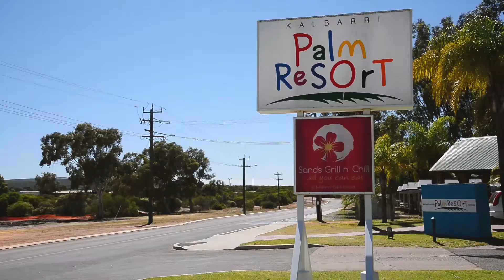Kalbarri Microgrid - Full version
We’re building a small scale microgrid in Kalbarri to improve power reliability for customers.

The microgrid will use renewable energy from solar and a local wind farm, and will also be connected to the main network.

It’s ON.

Find out more about how we’re delivering innovative energy solutions to our customers